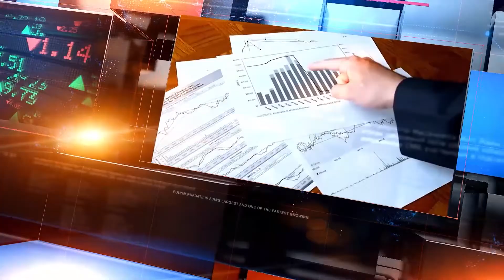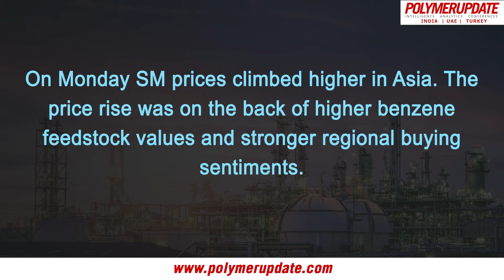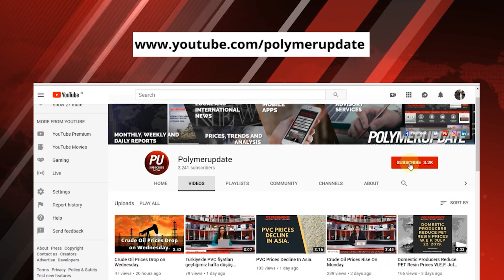Crude Oil Prices Decline On Monday